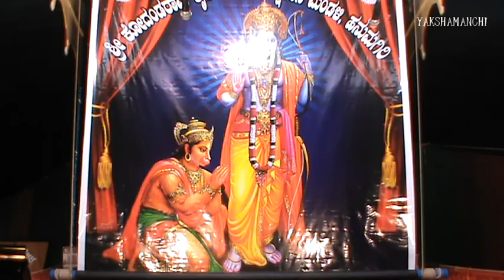Yakshagana / VEERAVARMA KALAGA / 03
YAMADHARMA

* Veeravarma Kalaga / 03 / Yamadharma .. VEERAVARMA KALAGA in the Yakshagana " Hanumodbhava - Hanumadwilasa " by Shri Kodandarama Krupaposhitha Yakshagana Mandali, Hanumagiri, held on 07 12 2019 at Shri Jnanashakthi Subrahmanya Swamy Temple, Pavanje.